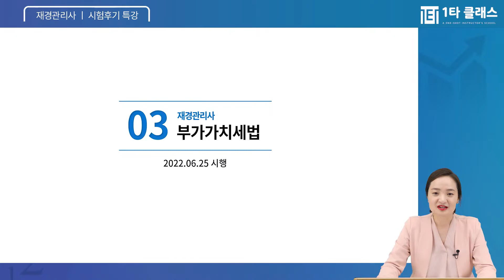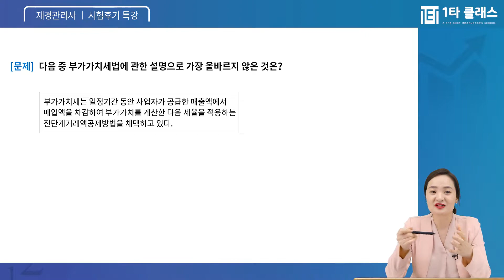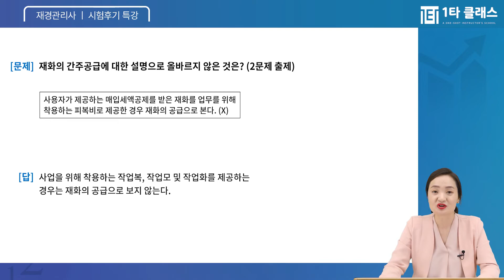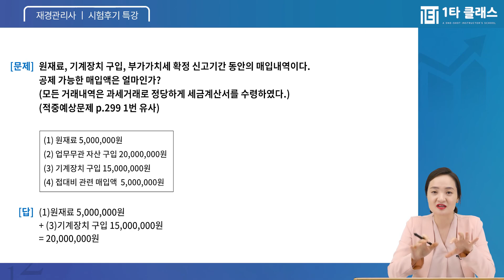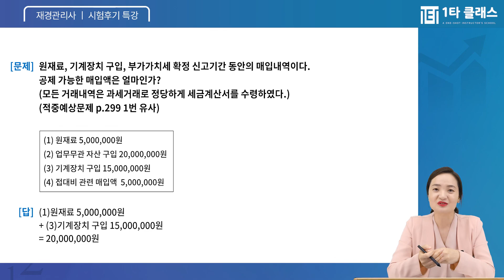재경관리사 세무회계 《2022년 6월 시험후기 특강 (부가가치세법)》 유슬기 교수